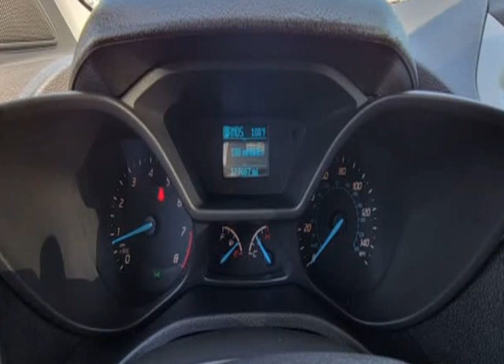2015 Ford Transit Connect Work Van - Long Wheel Base - XLT - Racks and Shelving (Denton, Texas)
Tx Work Trucks
5101 E University Dr #300
Denton